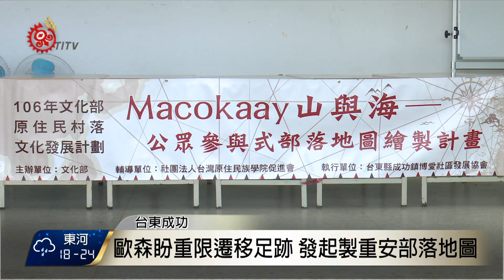重安青年發起製部落地圖 記錄歷史文化 2017-12-15 TITV 原視新聞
指著過去部落耕作的水田，如何失去，如何遷移，重安部落的kakita'an曾金德，帶著學員走過部落的界線，從每個地名了解當時的生活，這些故事累積的就是一個部落的歷史。

在部落土地逐漸被限縮的今日，要如何重現過去的遷移足跡，是重安部落青年歐森一直想做的事情，於是用繪製部落地圖的方式，將耆老口述的過去畫在地圖上。

為了凝聚部落內部共識，歐森從去年六月開始多次拜訪族人，述說製作部落地圖的動機，透過部落地圖繪製計劃，號召有興趣協助的學生，搭配部落族人的口述，將部落的地名填上，再畫上過去每塊土地上擁有的作物，或是部落使用土地的用途，希望藉由雙方分工合作，繪製出一個從部落想法出發的部落地圖。